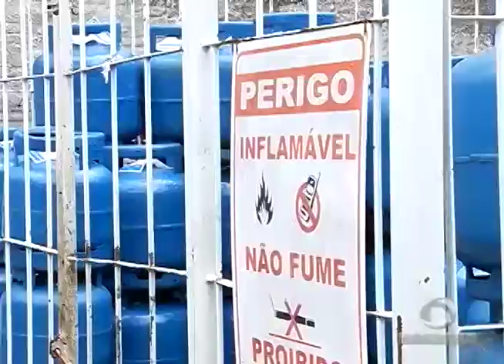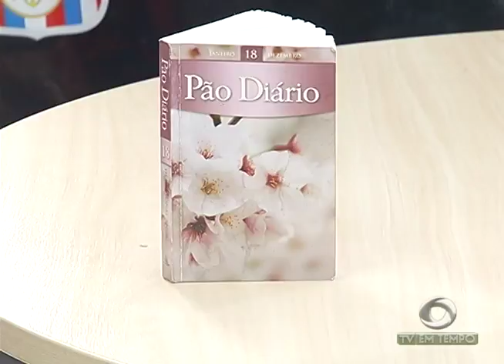Polícia prende “maníaco da bíblia” suspeito de estuprar 11 mulheres em Manaus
01º BLOCO JORNAL 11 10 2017 - Polícia prende “maníaco da bíblia” suspeito de estuprar 11 mulheres em Manaus